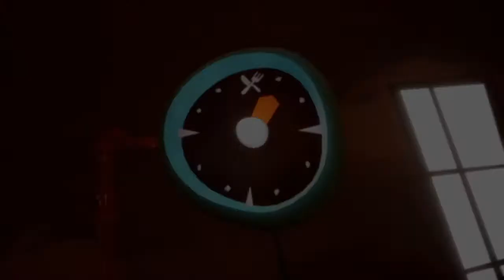Hello Neighbor: Hide and Seek chapter 1 walkthrough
This is a walkthrough of chapter 1 from Hello Neighbor: Hide and Seek